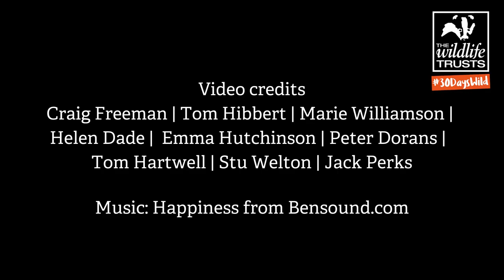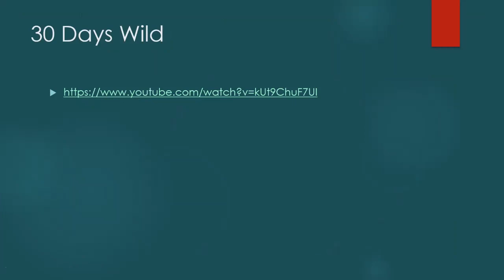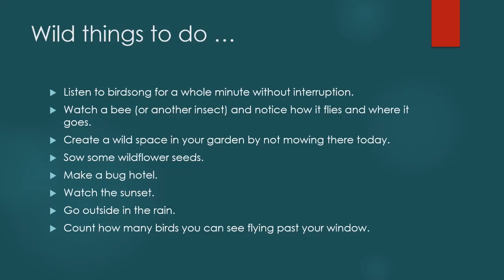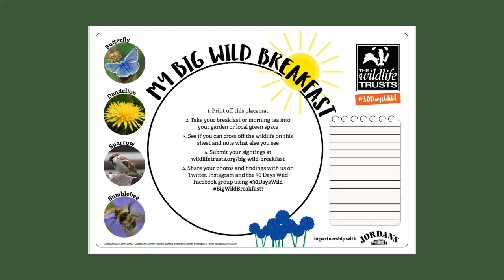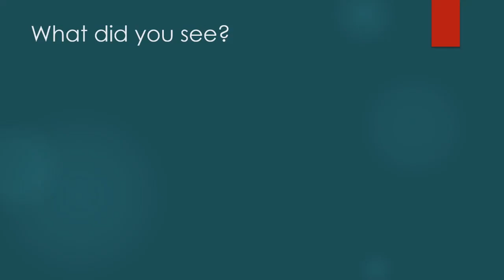Introduction to 30 Days Wild- Live with Thrive